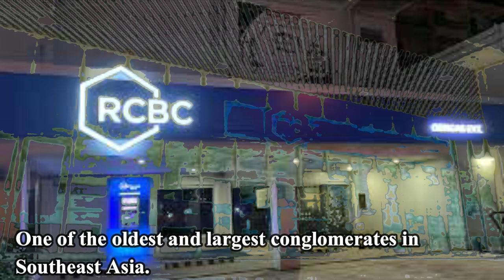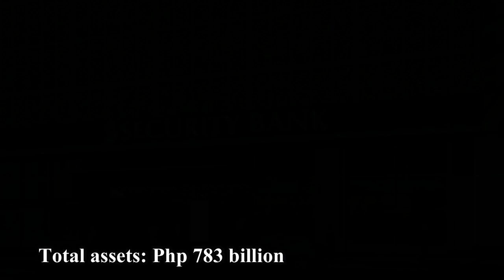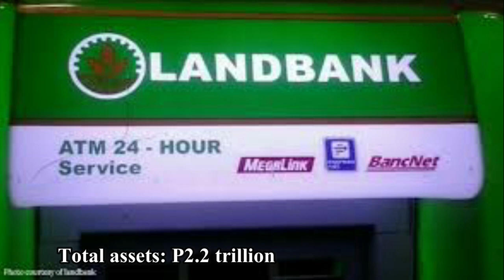TOP 10 BEST BANK IN THE PHILIPPINES 2020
1. BDO –BDO Unibank, Inc., commonly known as Banco de Oro (BDO), is a Philippine banking company based in Makati. In terms of total assets, the firm is the largest bank in the Philippines, fifteenth largest in Southeast Asia, 116th largest in Asia, and the 234th largest bank globally as of March 31, 2016. BDO Unibank is also a member of SM Group. It is also the largest bank in the country by market capitalization.

2. Metrobank – The Metropolitan Bank and Trust Company (PSE: MBT), commonly known as Metrobank, is the second largest bank in the Philippines. It offers various financial services, from regular banking to insurance. It is the commercial and retail banking arm of GT Capital Holdings Corporation.

3. Landbank– Land Bank of the Philippines (Filipino: Bangko sa Lupa ng Pilipinas, Spanish: Banco Hipotecario de Filipinas), stylized as LANDBANK or also known by its initials, LBP, is a universal bank in the Philippines owned by the Philippine government with a special focus on serving the needs of farmers and fishermen. While it provides the services of a universal bank, it is officially classified as a "specialized government bank" with a universal banking license.
Landbank is the second largest bank in the Philippines in terms of assets and is the largest government-owned bank. It is also one of the biggest government owned and controlled corporations in the Philippines.

4. BPI – Bank of the Philippine Islands (Filipino: Bangko ng Kapuluang Pilipinas, Spanish: Banco de las Islas Filipinas, commonly known as BPI; PSE: BPI) is a universal bank in the Philippines. It is the first bank in both the Philippines and Southeast Asia. It is the fourth largest bank in terms of assets, the second largest bank in terms of market capitalization, and one of the most profitable banks in the Philippines.

5. PNB – The Philippine National Bank (PNB, Filipino: Bangko Nasyonal ng Pilipinas, Castilian Spanish: Banco Nacional de Agricola de Filipinas, Chinese: 菲律賓國家銀行 Hui-lu̍t-pin kok-ka gîn-hâng) (PSE: PNB) is one of the largest banks in the Philippines. It was established by the Philippine government on July 22, 1916, during the American Occupation.
The bank was acquired by tycoon Lucio Tan after it was privatized by the government, and became the first universal bank in the Philippines in 1980. After its merger with the Tan-owned Allied Bank on February 9, 2013, PNB became fifth largest private domestic bank in the country.

6. China Bank – China Banking Corporation (PSE: CHIB), commonly known as China Bank, is a Filipino bank established in 1920. It was the first privately owned local commercial bank in the Philippines initially catering to the banking needs of Chinese Filipino businesspeople. It offers various banking services and products related to deposit, investment, trust, cash management, remittance, and financing products and services.
China Bank was included in the list of one of the "top 100 ASEAN companies in terms of delivering shareholder value" by the American consulting firm Stern Stewart and Company in 2009. It was also awarded the Best Wealth Management House in the Philippines by The Asset Magazine (HK) in 2011.

7. Security Bank – Security Bank Corporation (SBC) is a universal bank in the Philippines. It was established on June 18, 1951 as Security Bank and Trust Company and was the first private and Filipino-controlled bank of the post-World War II period. Security Bank was publicly listed with the Philippine Stock Exchange in 1995 (PSE: SECB).

8. UnionBank – The Union Bank of the Philippines, Inc. more commonly known as UnionBank, is one of the largest Universal Banks in the Philippines and tenth largest bank in the Philippines by total assets. It is one of the most stable Philippine banks and is the host bank of the E-Card accounts of the members of the Government Service Insurance System.

9. RCBC – The Rizal Commercial Banking Corporation (RCBC) was established in 1960 as a development bank and is licensed by the Bangko Sentral ng Pilipinas (BSP) for both commercial and investment banking. It is one of the largest universal banks in the Philippines with total consolidated resources of Php 771.3 billion as of end-2019.

10. DBP – The Development Bank of the Philippines (DBP) is a state-owned development bank headquartered in Makati City, Philippines. It is the eight-largest bank in the Philippines in terms of assets with assets of more than P669-billion as of 2018. It is the second-largest state-owned bank. It is also one of the largest government-owned and controlled corporations (GOCCs) in the Philippines.